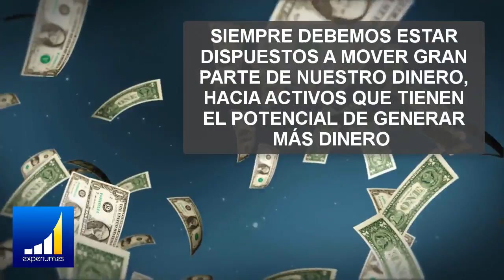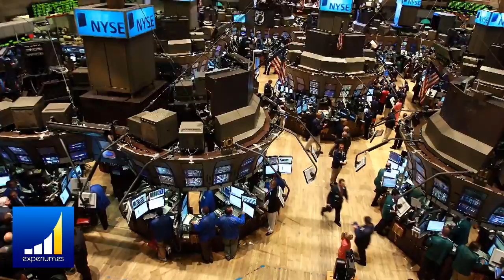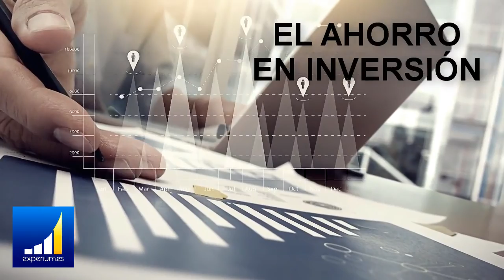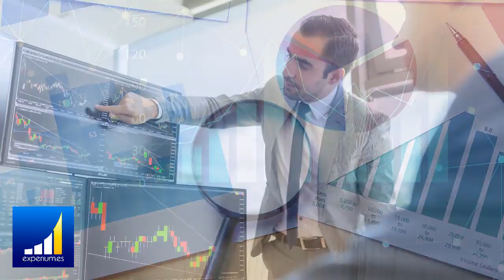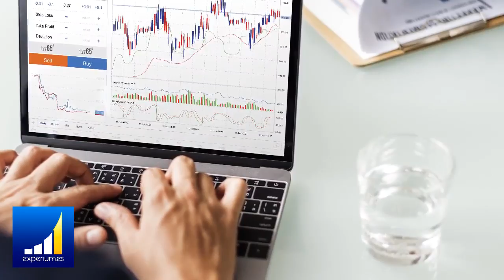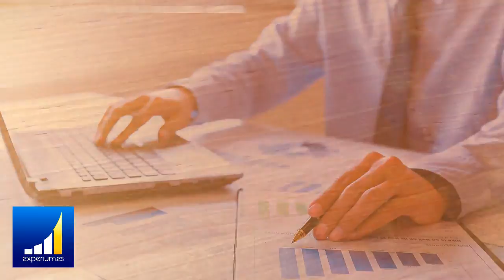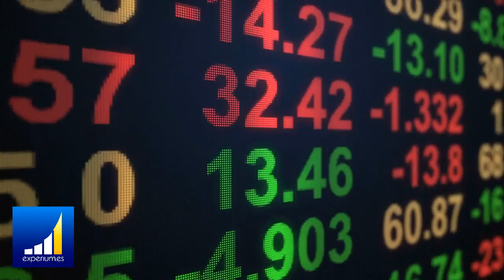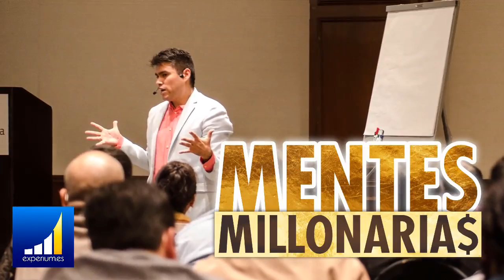4 PODEROSOS Consejos de FINANZAS PERSONALES y DINERO ¡PRUÉBALOS por 30 días! para VER RESULTADOS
▼ABRIR▼ 4 COSAS QUE DEBES APRENDER sobre el manejo del DINERO.

// CONECTA CONMIGO //

Vídeos imprescindibles